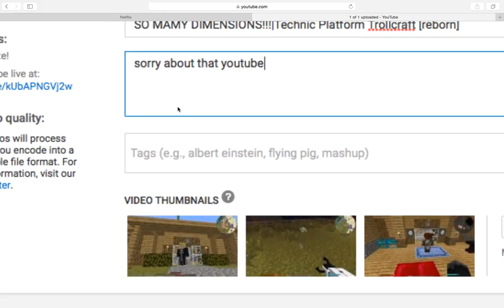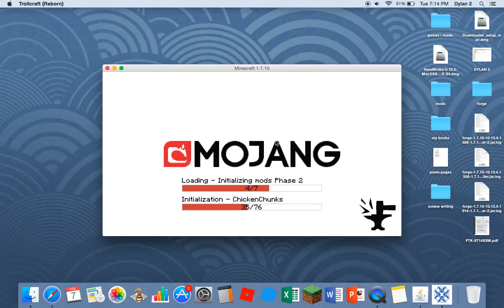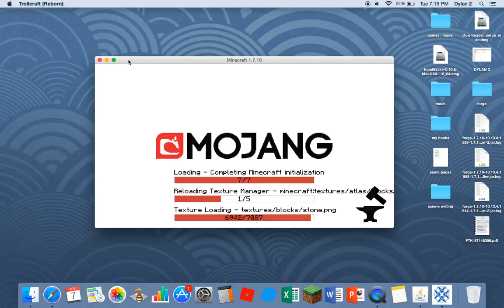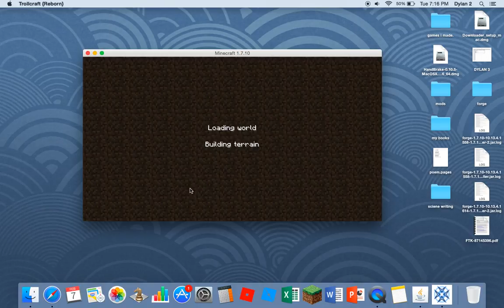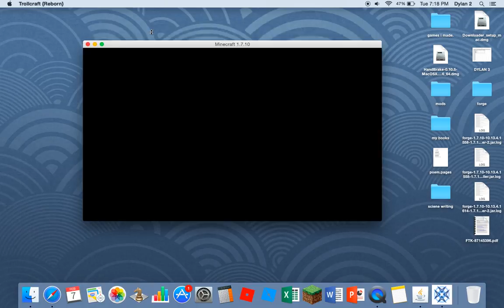MY WORLD KEPT CRASHING!!!|Technic Platform Trollcraft reborn episode 2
If you want to be in 1 of my youtube videos you can.

If you have a idea of what i should play please tell me.

Sorry my game kept crashing.